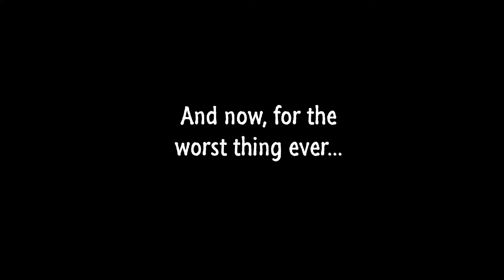scream.mp3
"you. see. je-sus" - Conrad 2020, screams.mp4 2:19